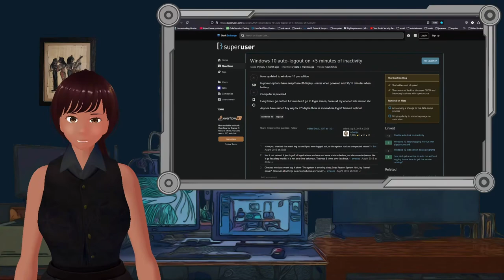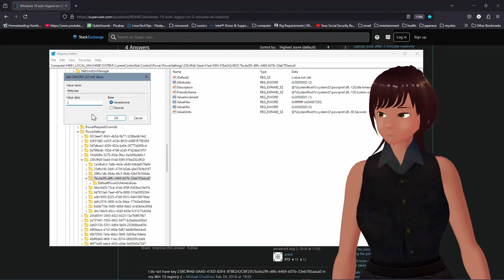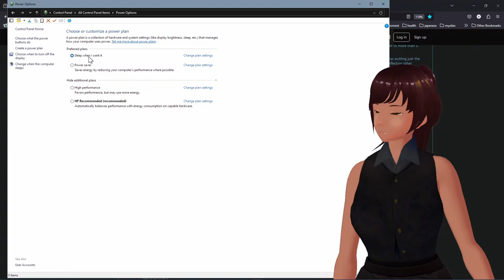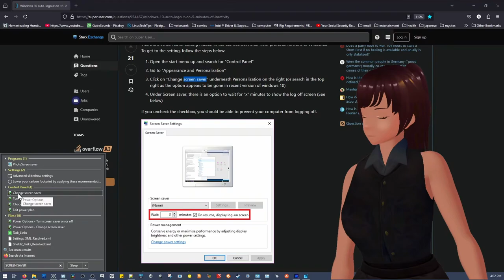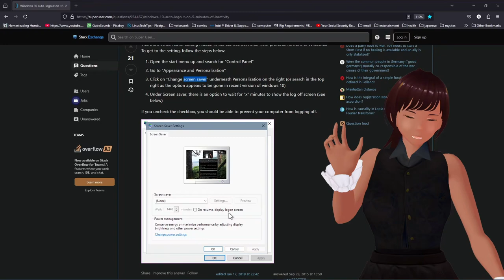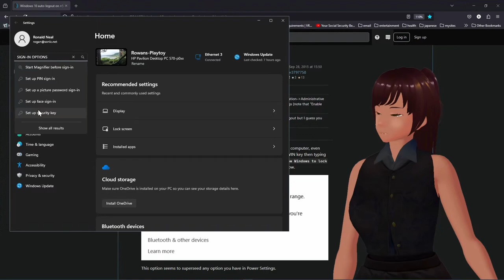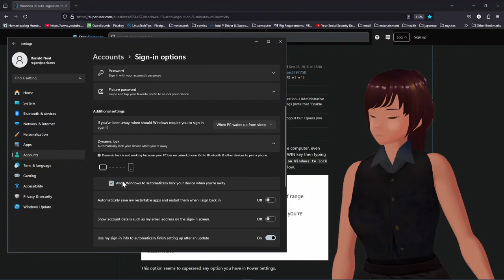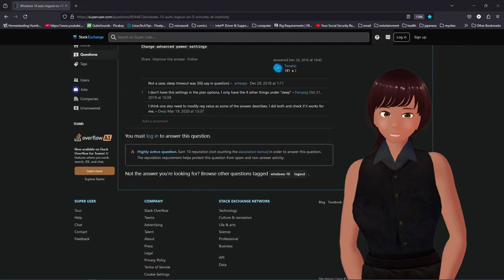how to fix my PC sleeps when I say NO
Does your PC still go to sleep after you told it NO? These 3 solutions may fix the problem.

Regedit Key:

HKEY_LOCAL_MACHINE\SYSTEM\CurrentControlSet\Control\Power\PowerSettings\238C9FA8-0AAD-41ED-83F4-97BE242C8F20\7bc4a2f9-d8fc-4469-b07b-33eb785aaca0